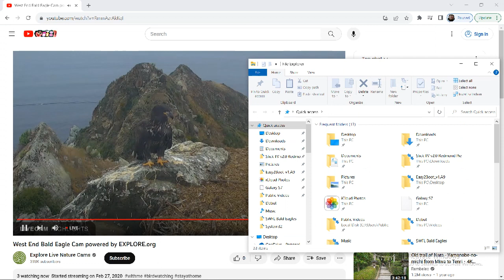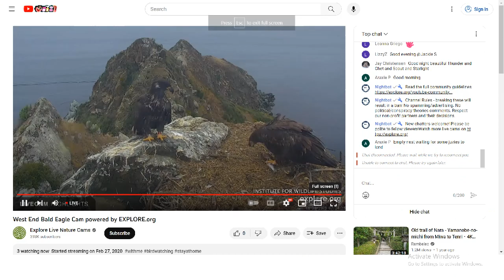West End Bald Eagles 09/01/2023 23:07